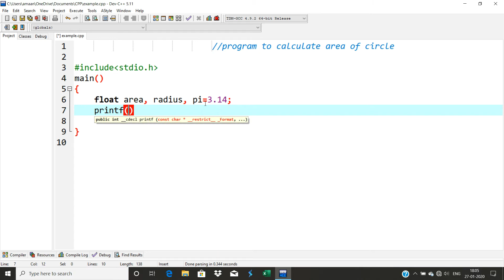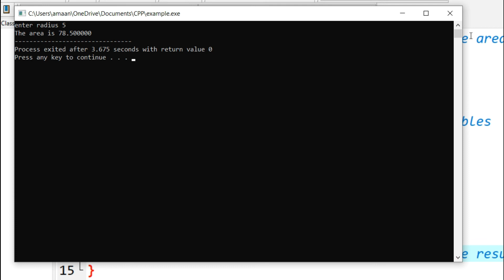Calculate Area Of Circle ain C Program | Float Variables | #10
30 January 2020